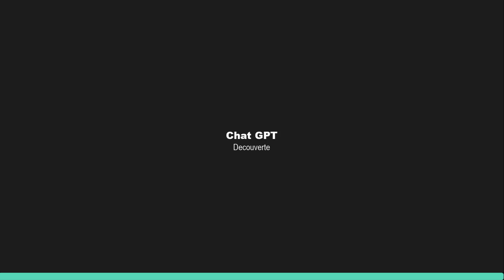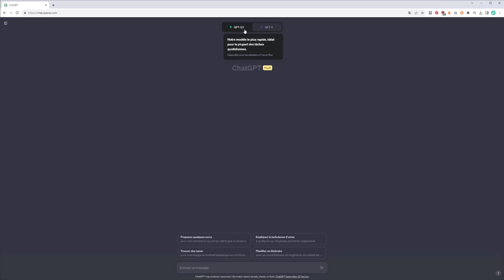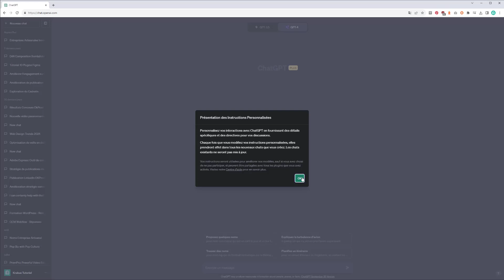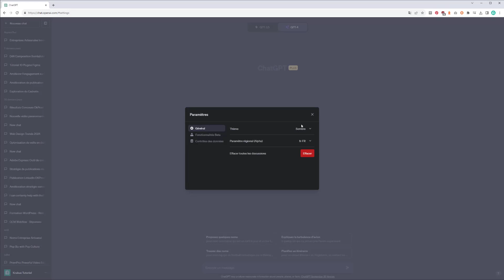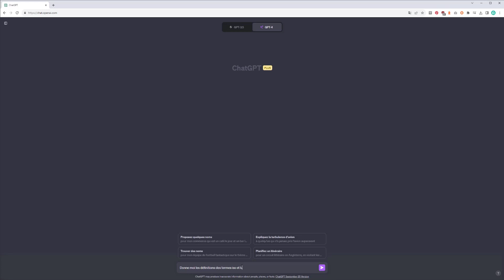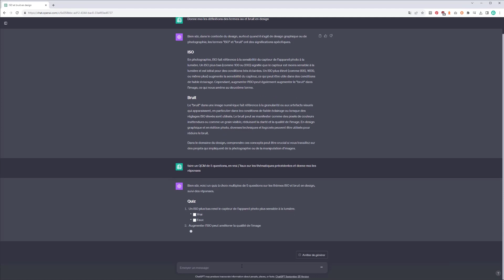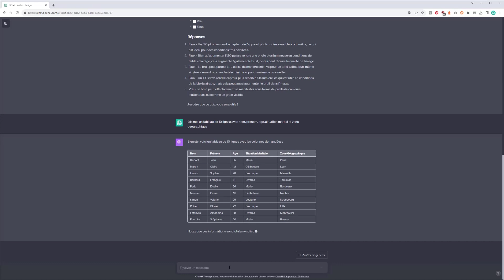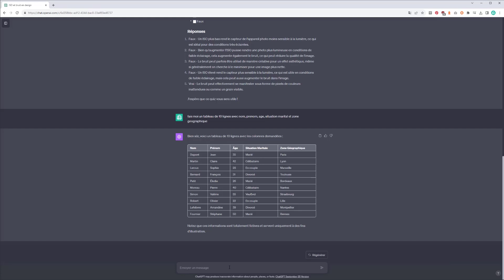10 minutes pour découvrir ChatGPT 4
Sommaire :

00:00 Introduction
01:21 Astuce

ChatGPT-4 est un modèle de traitement du langage naturel développé par OpenAI, qui représente l'une des avancées les plus significatives dans le domaine de l'intelligence artificielle conversationnelle. Capable de comprendre et de générer des réponses dans un dialogue avec une finesse et une profondeur remarquables, ChatGPT-4 est utilisé dans divers domaines, allant du soutien à la clientèle à la création de contenu. Avec ses capacités d'apprentissage approfondies, il peut traiter des requêtes complexes, fournir des informations pertinentes et même imiter un style de conversation naturel, le tout en s'adaptant à différents contextes et sujets de discussion. Sa polyvalence fait de lui un outil précieux pour les utilisateurs et les entreprises cherchant à optimiser leurs interactions numériques via l'IA.